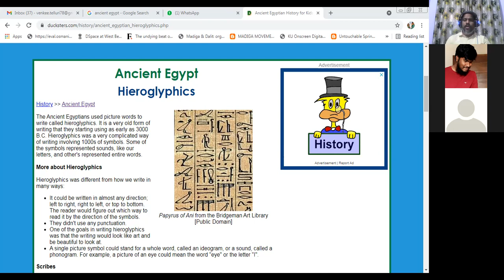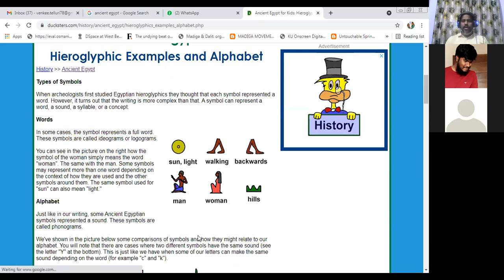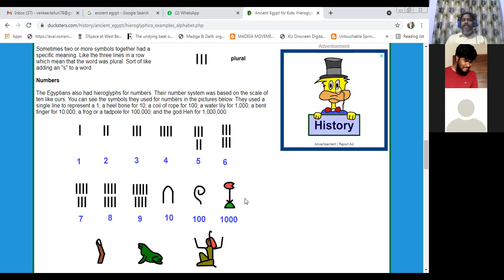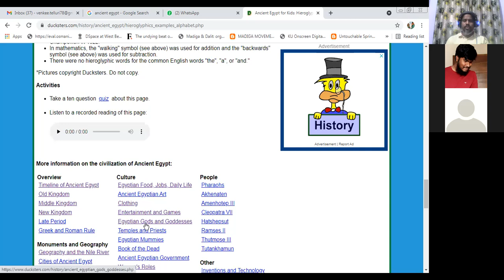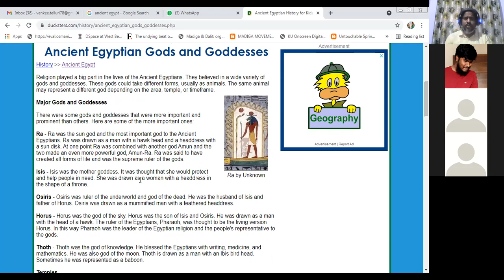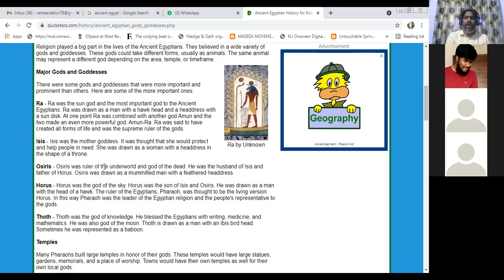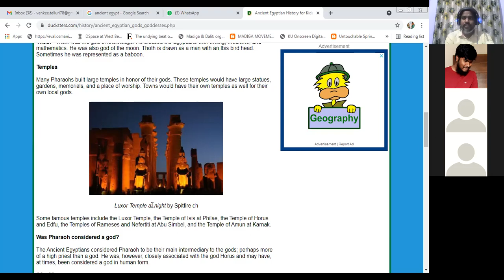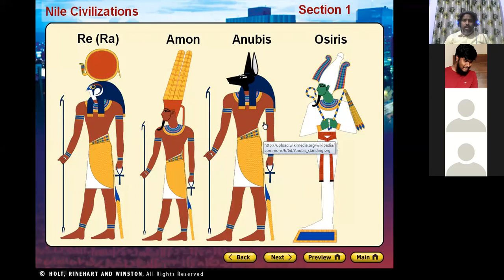PG HISTORY Ist YEAR SEM I PAPER IV CLASS ON SCRIPT AND RELIGION OF ANCIENT EGYPT 08 06 2021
SCRIPT AND RELIGION OF ANCIENT EGYPT